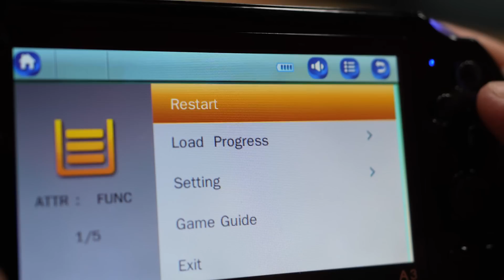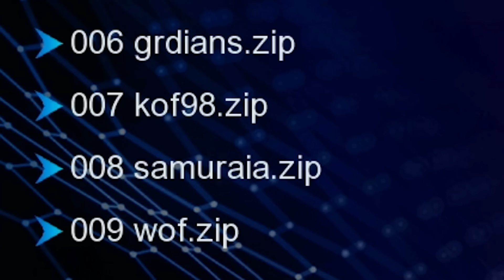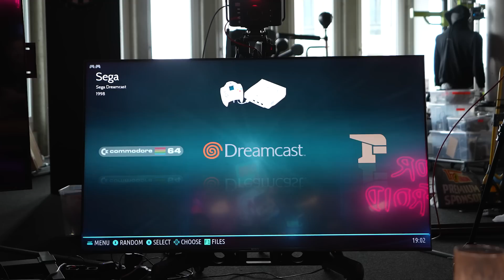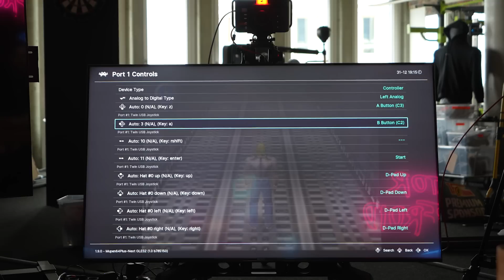Diese KONSOLE hat unseren FLATSCREEN ZERSTÖRT! 🔥📺🔥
Kabellose Retro Spielekonsole
YRPRSODF Videospielkonsole
CZT Neu 4,3 Zoll 8GB Videospielkonsole
Whatsko Powkiddy X70 Handheld
Super Console X PRO Plus
ZHISHAN 16 Bit Handheld
ZHISHAN 16 Bit Handheld 2
RG35XX Handheld